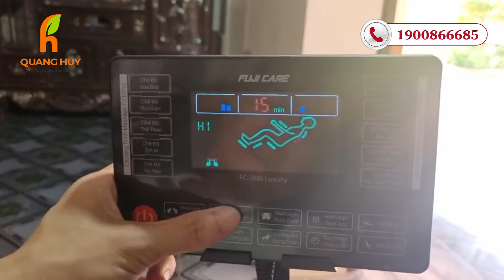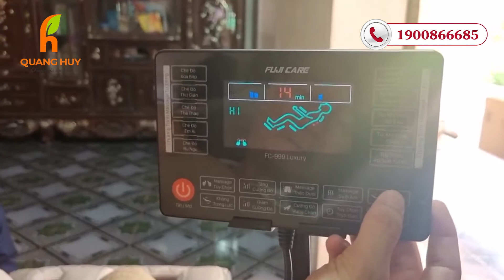Đập hộp SIÊU PHẨM FC 999 đầu tiên tại Phú Thọ | Chu Quang Huy Chuyên Gia Sức Khỏe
Đạp hộp SIÊU PHẨM FC 999 đầu tiên tại Phú Thọ
Mẫu FC 999 là dòng ghế vừa được ra mắt của thương hiệu FUJI Luxury sản phẩm đầy đủ các tính massage toàn thân nhưng với mức giá chỉ hơn 20 triệu đáp ứng được  hầu hết các nhu cầu của người sử dụng.Hàng vừa về tới bến là khách hàng đã đặt đơn hàng đầu tiên để sở hữu sản phẩm nhanh nhất.
➨ ĐĂNG KÝ CHU QUANG HUY NHẬN NHIỀU VIDEO MỚI VỀ KIẾN THỨC SỨC KHỎI NHÉ!
• Địa chỉ: 1169 đại lộ Hùng Vương, Tiên Cát, Việt Trì
• Địa chỉ: Showroom Toyota Phú Thọ
• Địa chỉ: 307 đường Mê Linh, Liên Bảo, TP Vĩnh Yên
• Địa chỉ: 541 đường Điện Biên, TP Yên Bái, tỉnh Yên Bái
•Hotline: điều trị cong vẹo cột sống chu quang huy chuyên gia sức khỏe chu quang huy chuyên gia sức khoẻ thoát vị đĩa đệm